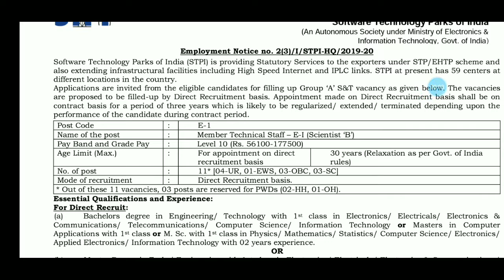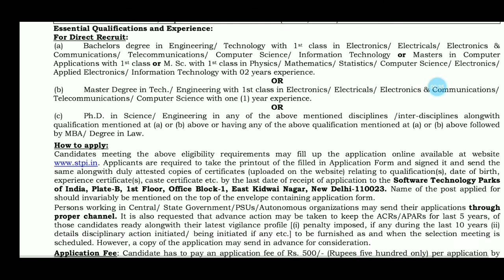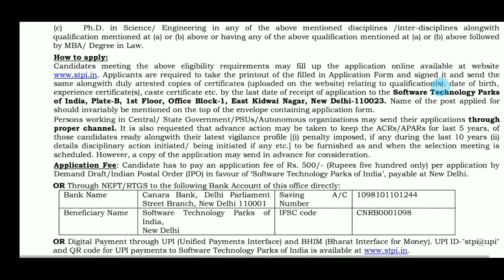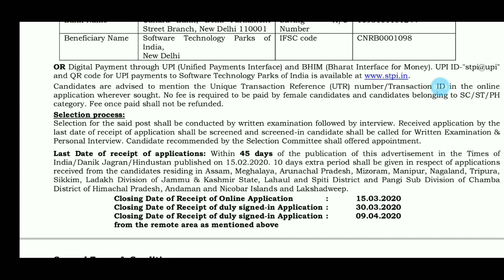மத்திய அரசின் மென்பொருள் தயாரிக்கும் நிறுவனத்தில் வேலைவாய்ப்பு அறிவிப்பு CENTRAL GOVERNMENT JOBS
மத்திய அரசின் மென்பொருள் தயாரிக்கும் நிறுவனத்தில் அதிக பூர்வமான வேலைவாய்ப்பு அறிவிப்பு வந்திருக்கிறது

இந்த வேலை வாய்ப்பை தொடர்ந்து காணுங்கள் உங்களுக்கு தெரிந்த நண்பர்களுக்கும் தெரியப்படுத்துங்கள்

Application link ;-Look what I shared: Software Technology Parks of India @MIUI

பலவித வேலைவாய்ப்பு வீடியோக்கள்